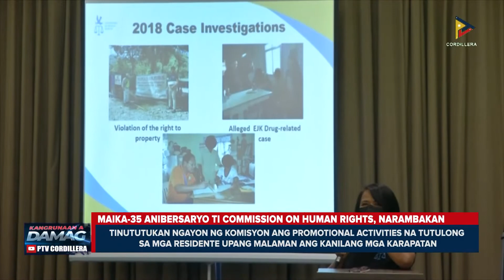Maika-35 anibersaryo ti Commission on Human Rights, narambakan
KangrunaanADamag | Maika-35 anibersaryo ti Commission on Human Rights, narambakan